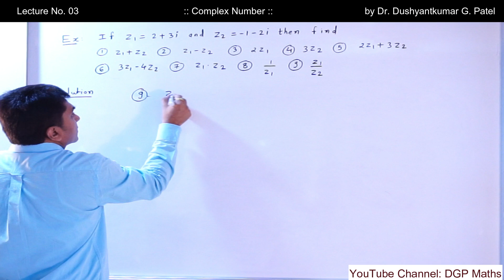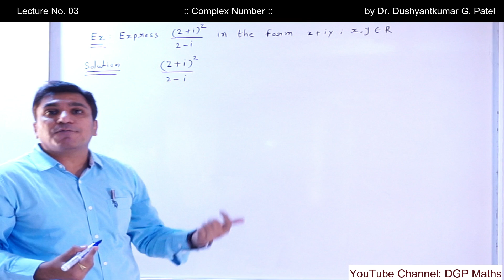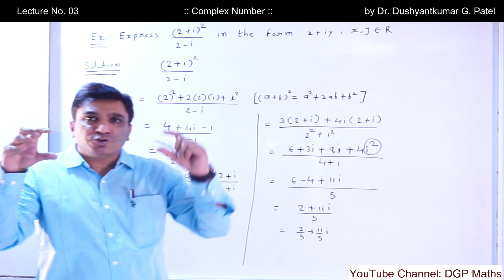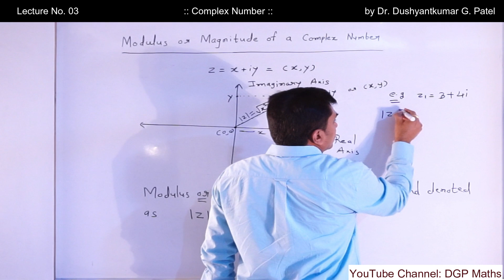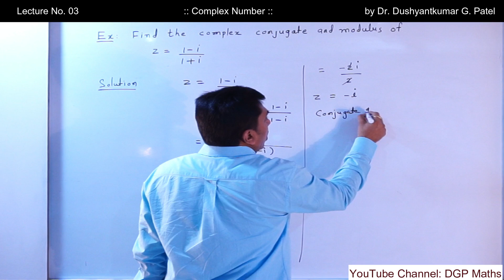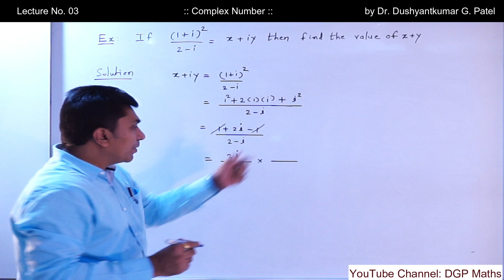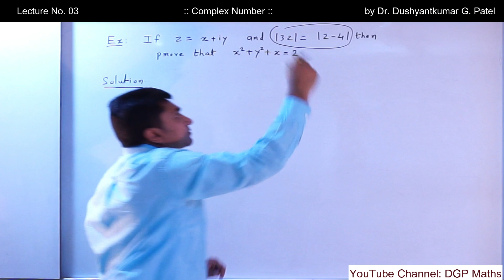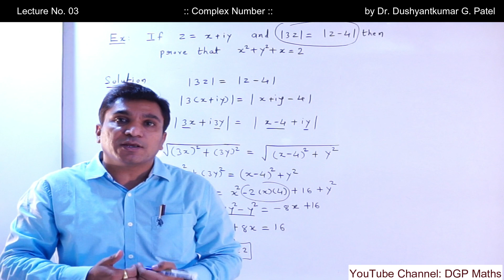Unit 01, Complex Number, Lecture No 03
Very much helpful Lecture for Diploma/Degree & HSC students.
Easy understanding of Trigonometry, with proper solved examples including all basic steps.